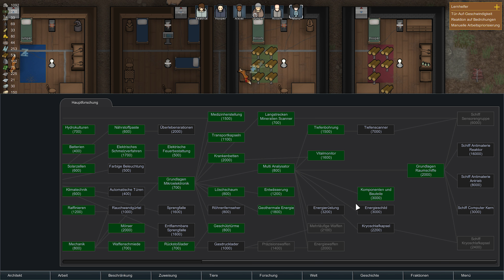Wir kontaktieren eine Handelskarawane mittels Funkanlage • Rimworld #49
Spiel: Rimworld
Genre: Indie Simulation
Publisher: Ludeon Studios

Du beginnst mit drei Überlebenden, die gerade auf einem entfernten Planeten notgelandet sind.
- Baue Gebäude in denen sie schlafen, essen und leben können.
- Pflanze Nahrung an und grabe Räume in den Berg.
- Kämpfe oder verbünde Dich mit Stämmen von Ureinwohnern, anderen Städten und Piraten.
- Handel mit vorbeikommenden Schiffen und Händlern.
- Plane und dekoriere Deine Kolonie und verwandle sie in einen lebenswerten Ort.
- Verteidige Dich gegen Überfällen und gefräßigen Kreaturen. (Achte besonders auf Eichhörnchen!)
- Überstehe Stürme und bekämpfe Feuer.
- Rette andere Überlebende oder Gefangene und bring sie auf Deine Seite; oder verkaufe sie in die Sklaverei.

RimWorld ist ein Geschichten-Generator. Er wurde entworfen, um tragische, überraschende und triumphierende Geschichten über gefangene Piraten, verzweifelte Kolonisten, Hungersnöte und das Überleben zu erzählen. Das Ganze funktioniert, indem Dir "zufällige" Ereignisse von der Welt zugespielt werden. Jedes Gewitter, jeder Piratenüberfall und jeder vorbeiziehende Händler ist eine Karte, die von der Geschichtenerzähler KI für Deine Geschichte ausgespielt wird. RimWorld hat mehrere Geschichtenerzähler KIs aus denen Du wählen kannst. Da ist zum einen Reiner Zufall, der einfach nur verrückte Dinge macht, Cassandra Klassik wiederum lässt die Spannung kontinuierlich ansteigen und mit Phoebe Chillout geschehen einfach nur gute Dinge. Also wenn Du mal eine andere Art von Geschichte erleben willst, wähle einfach einen anderen Erzähler.

Deine Kolonisten sind keine professionellen Siedler. Sie sind notgelandete Überlebende von einem Passagierraumschiff, das im Orbit zerstört wurde. Es kann passieren, dass Deine Geschichte mit einem Adligen, einem Buchhalter und einer Hausfrau beginnt. Im Laufe der Zeit kommen neue Kolonisten hinzu, indem Du Gefangene machst und sie auf Deine Seite bringst, Sklaven von einem Sklavenhändler erstehst oder Flüchtlinge aufnimmst. Auf jeden Fall wird Deine Kolonie immer aus einem bunt gemischten Haufen der unterschiedlichsten Leute bestehen.

Jede Person hat eine Vorgeschichte, die das jeweilige Verhalten bestimmt. Ein Adliger z.B. wird im sozialen Bereich sehr gut bestehen, (Gefangene anwerben, Preisverhandlungen beim Händler, ...) aber er wird sich weigern körperliche Arbeiten zu verrichten. Ein einfältiger Farmer weiß sehr gut wie man Nahrung anbauen kann, ist als Forscher aber absolut unbrauchbar. Hier wiederum ist ein Wissenschaftsstreber die ideale Person, die man aber bei sozialen Verhandlungen besser nicht zu Rate ziehen sollte. Dann gibt es noch den gentechnisch veränderten Auftragskiller, der außer andere töten nichts kann.. Allerdings wird es sehr schwer werden auf diesem Gebiet jemand Besseren zu finden.

Das Spiel generiert einen vollständigen Planeten vom Pol bis zum Äquator. Du kannst auswählen, ob Du mit Deinen Rettungskapseln in der nördlichen Tundra, in einer ausgetrockneten Wüste, einem gemäßigten Laubwald oder vielleicht in der schwülen Hitze eines Regenwaldes landen willst. Die einzelnen Gebiete haben verschiedene Pflanzen- und Tierwelten, unterschiedliche Krankheiten, Temperaturen und Niederschläge, sowie verschiedene Rohstoffe und Geländearten. Wie man sich denken kann sind die Herausforderungen in einem von Krankheiten verseuchten, erstickenden Dschungel sehr unterschiedlich zu denen in einer ausgetrockneten Wüstenödnis oder einer gefrorenen Tundra mit einer nur zwei-monatigen Wachstumsperiode.